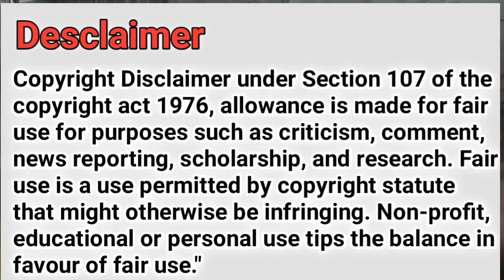Cute kitten |Babies of cats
Es video me cats ke cute kitten ko dikhaya gaya hai
Cats ke bachche jab bahut chhote hote hai tab bahut hi beautiful lagte hai
cats are pets animals
these are different different types ( verity)
ye hamesha group me hi rahte hai

Ye video kisi bhi tarah se horror ya Coppa policy ke against nahi hai

Desclaimer